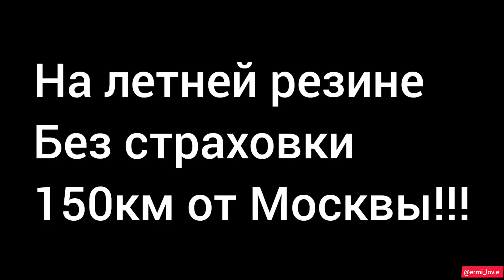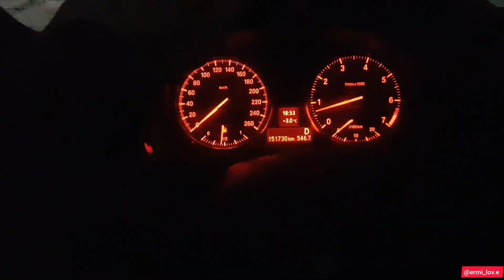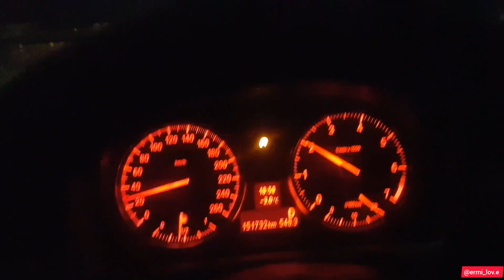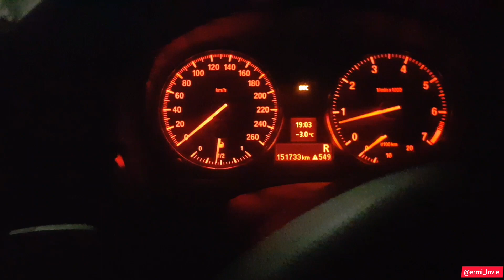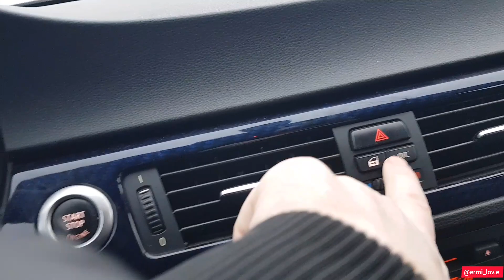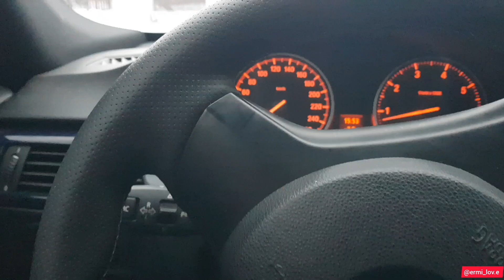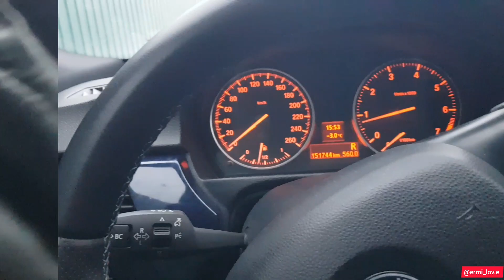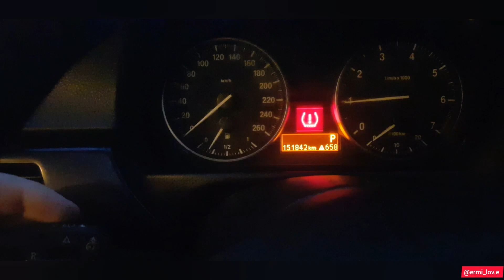за 150км от Москвы на летней резине без страховки 🌨🚙 поездка ценой в жизнь❗не повторять‼